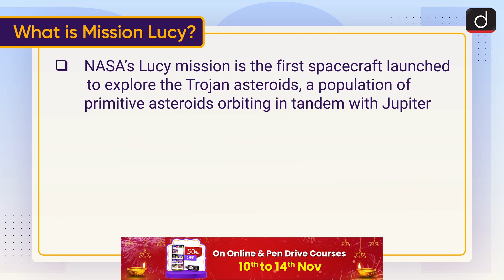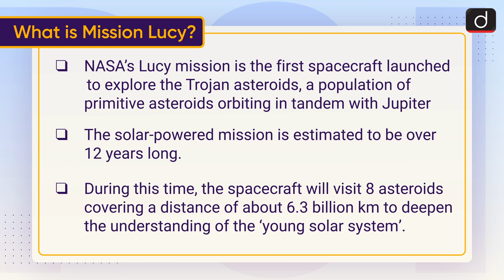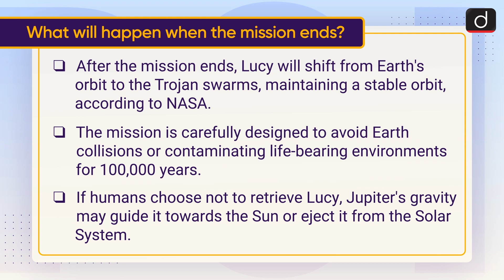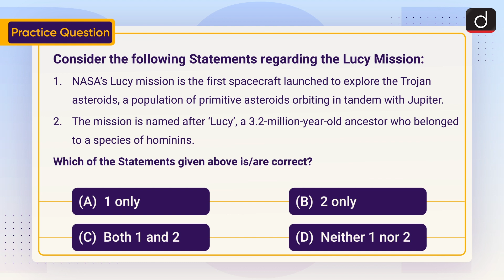Lucy Mission: NASA | To The Point | Drishti Ias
What is Mission Lucy?

What are Trojan Asteroids?

What will happen when the mission ends?